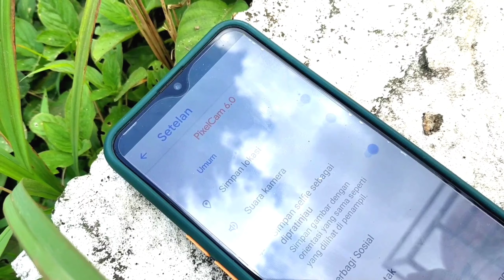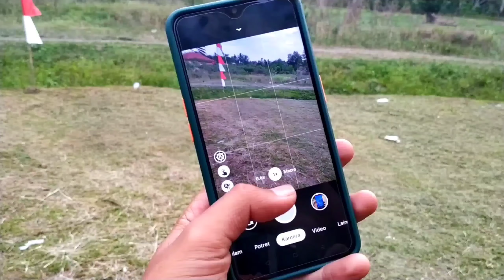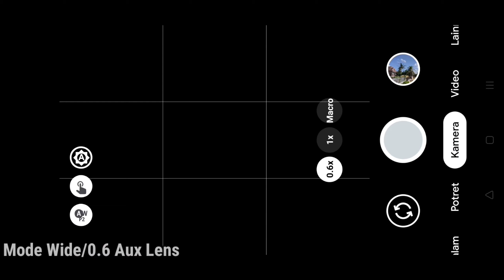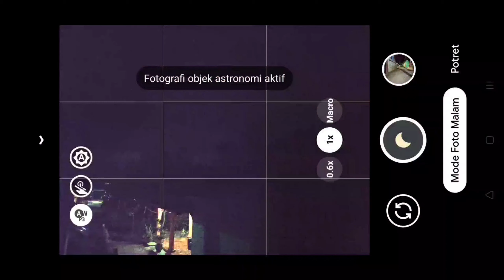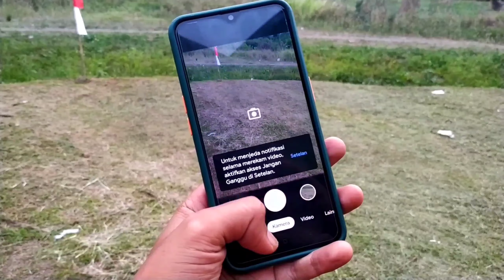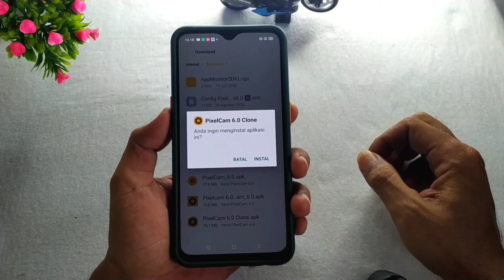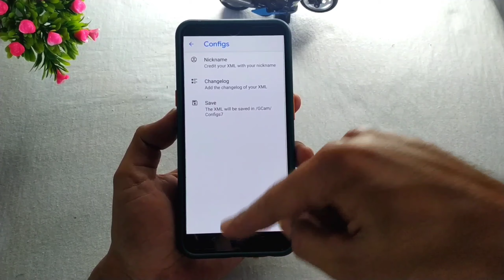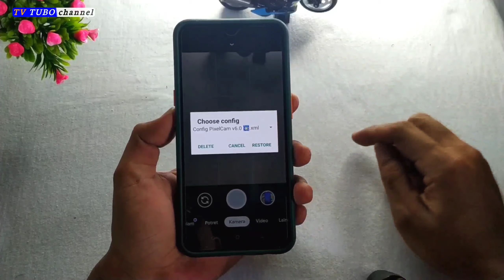Gcam PixelCam 6.0 + Config Support Mediatek Redmi Note 8 Pro | Gcam Terbaik 2020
Hallo semua, di video kali ini Channel ini membagikan install dan review Google Camera PixelCam v6.0, support untuk Redmi Note 8 Pro Mediatek.
PixelCam 6.0 dirancang / Base on dari gcam Urnyx05 v2.1 yang tentunya super mantul, silakan simak videonya sampai habis, jangan di skip² biar tidak gagal faham😊😊.

Handphone yang di gunakan dalam video sebagai tester Gcam:

📱Realme Xt
 LINK DOWNLOAD 🔻:

🌈 Link Config All ( download sesuai merk dan type HP)
Config yang tersedia 🔻:
ASUS Zenfone 6 (6z) »
Essential PH-1 »
HTC U11 »
HTC U Ultra »
Lenovo Z5 Pro GT »
LG G8S ThinQ »
LG V20 »
LG V30 »
Motorola One »
OnePlus 3/3T »
OnePlus 6/6T »
OnePlus 7, 7 PRO, 7T, 7T PRO, etc »
OnePlus 8 »
OnePlus 8 Pro »
OPPO Reno »
Realme 3i »
Realme 6 »
Realme 6 Pro »
Realme Q »
Realme U1 »
Realme X »
Realme X2 / X2 Pro »
Realme XT »
Realme XT Pro »
Samsung Galaxy S9, Note 9, S10, Note 10, etc (Snapdragon) »
vivo iQOO 3 5G »
Xiaomi Mi 9T / Redmi K20 »
Xiaomi Mi A2, A2 Lite »
Note : Folder config khusus redmi note 8 pro : gcam/configs7/Pixelcam kalau untuk hp selain redmi note 8 pro ke folder gcam/configs7

Special Credit : Jairo Rossi

Gcam Mediatek
Gcam xiaomi redmi 7
Gcam Realme
Gcam Huawei
Gcam 7.3
Gcam Greatness
Gcam Unryx05
Hypercam
Gcam pitbull
Hypercam Raizen
Gcam Mjl Miniflex
Google Camera
gcam PixelCam
Gcam Parrot v.4
Gcam burial v.4
Gcam Urnyx
Gcam KillerCam
Trcamera V6
Tr Camera v6
Gcam tr camera v6
Tr camera reborn v4b